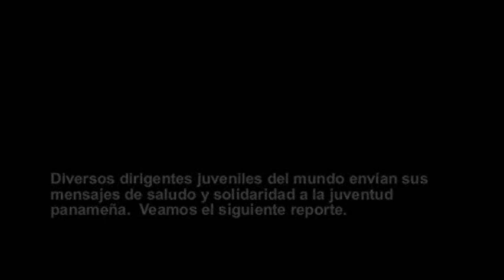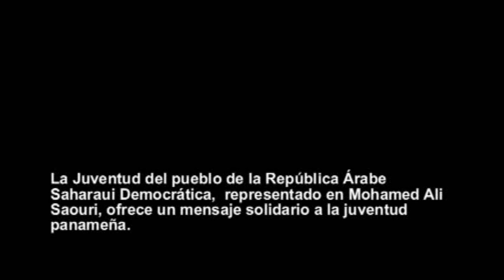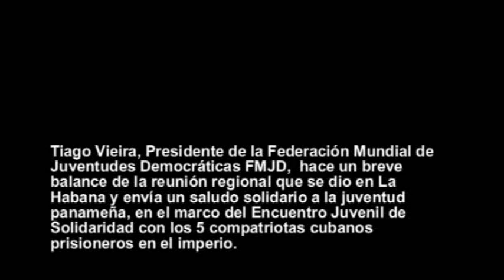FRENADESO Noticias 20 de Junio de 2011.wmv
Diversos dirigentes juveniles del mundo envían sus mensajes de saludo y solidaridad con la juventud panameña.

El compañero Puertorriqueño Roberto Rodríguez Rivera nos habla sobre la situación que atraviesa la lucha universitaria  puertorriqueña en la actualidad.

La Juventud del pueblo de la República Árabe  Saharaui Democrática,  representado en Mohamed Ali Saouri, ofrece un mensaje solidario a la juventud panameña.

Tiago Vieira, Presidente de la Federación Mundial de Juventudes Democráticas FMJD,  hace un breve balance de la reunión regional que se dio en La Habana y envía un saludo solidario a la juventud panameña, en el marco del Encuentro Juvenil de Solidaridad con los 5 compatriotas cubanos prisioneros en el imperio.

El Secretario Nacional de la Juventud del frente Farabundo Marti para la Liberación Nacional FMLN, José M. Nolasco, de El Salvador nos da un breve pantallaza de la actualidad del pueblo hermano.